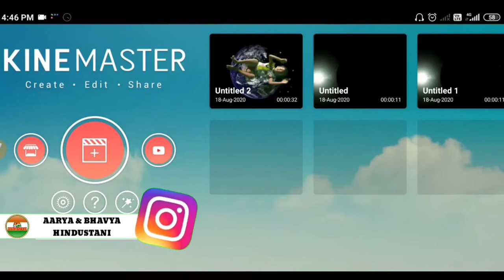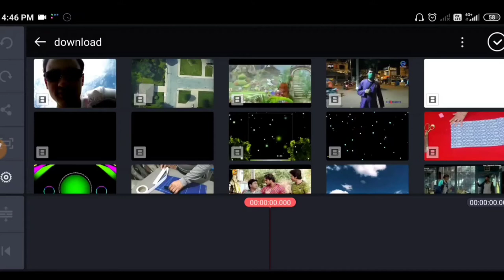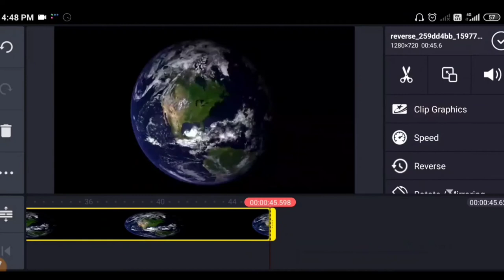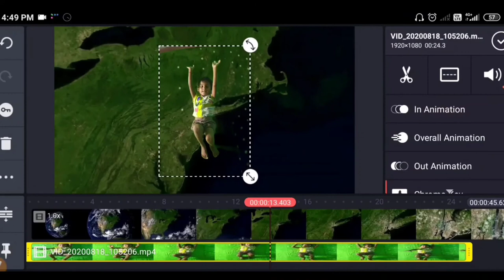Aasman Se Girne Wala Video 2020 - New Editing Video Tutorial In KINEMASTER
Doston Namaskar!

Aasman Se Girne Wala Video 2020,
New Editing Video Tutorial In KINEMASTER,
Neeche Girne Wala Video,
Jameen Per Girne Wala Video,

Doston!
Aaj Ke Iss Video Me Mai Aap Sabon Ko Bataunga Ki Aasman Se Girne Wala Video Kaise Banate Hain?